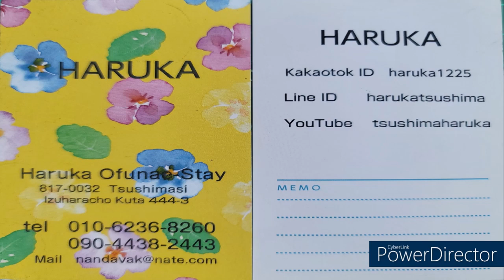하루카민숙별관 최종허가서류 준비#대마도 공무원 우호적이네요#TSUSHIMAHaruka11/10#대마도생활#대마도여행#대마도게스트하우스#하루카오후나에 민숙#하루카카페#한국인 운영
대마도 전문 여행사 하루카투어 대표,일본 전문 가이드 출신
숙소 옆 대형슈퍼 , 이즈하라쿠다 사이키 슈퍼 있음
민숙,민박,펜션,숙박,게스트하우스 필요하시면 연락주세요
바베큐 저녁식사 장소 제공
숙소 픽업서비스-이즈하라
네이버 인물 검색 "작가 박경"

        data=!3m1!4b1?hl=ko&entry=ttu